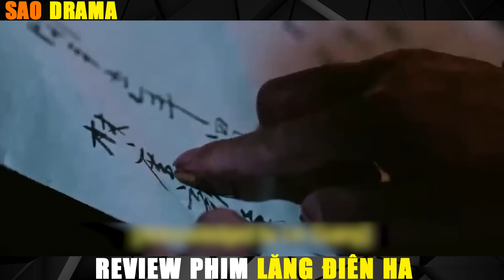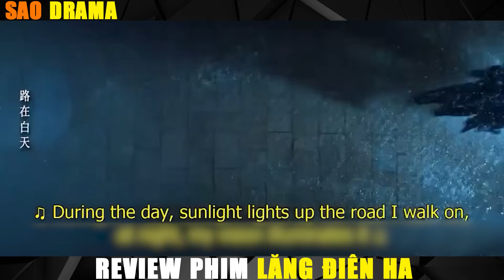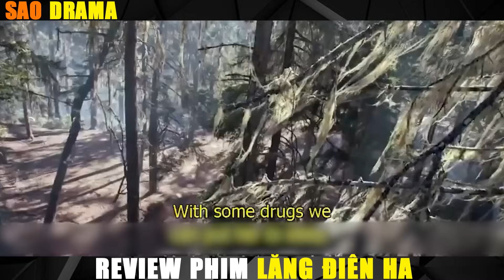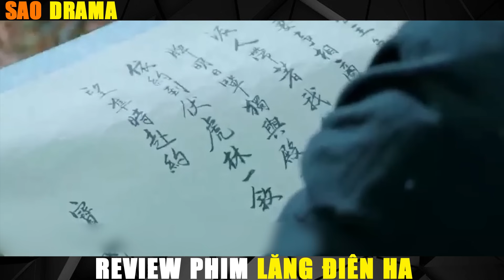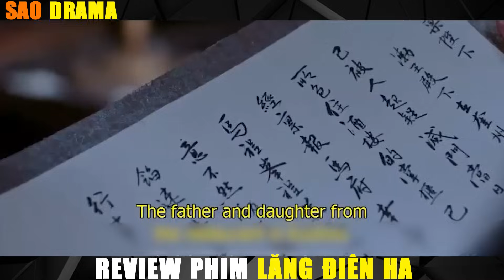Review Phim Trung Quốc Lăng Điện Hạ Bản Full | Tiêu Chiến X Lý Thấm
Nội Dung: Lang Điện Hạ kể về cuối thời nhà Đường, Lương Vương xưng đế và lập nên Hậu lương. Con gái Mã Anh tên Mã Trích Tinh (Lý Thấm) lúc nhỏ chơi với một cậu bé sống ở vùng núi. Cậu bé đó sau vì cứu một con vật nhỏ mà trượt chân ngã xuống vực rồi gặp được Lương Vương nhận làm con nuôi và bạn làm Bác Vương (Vương Đại Lục). Mười năm sau Bác Vương vô tình cứu Trích Tinh, chàng rất khâm phục sự thông minh và dũng cảm của nàng mà Trích Tinh cũng biết rằng Bác Vương dù là người có địa vị nhưng vẫn giàu lòng thiện lương và chính trực. Bác Vương vốn chính trực thẳng thắn, phản cảm với nền chính trị của đất nước, luôn có lòng giúp đỡ người dân, cố gắng ngăn cản huynh đệ tương tàn. Chàng luôn có Trích Tinh ủng hộ ,vì thế tình cảm của hai người ngày càng trở nên gần gũi hơn tuy cũng có những lúc hiểu nhầm và mâu thuẫn nhưng cả hai cũng không rời xa nhau, sau cùng hai người cũng ở bên nhau

➤ Bản Quyền Thuộc Về Sao Drama
➤ Don't Reup Video